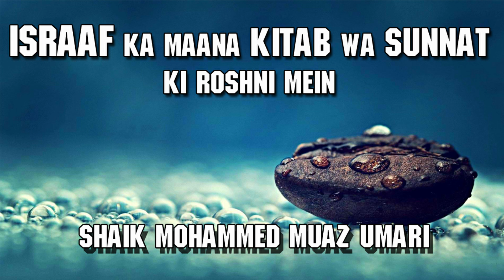israaf ka maaan kitab aur sunnat ke roshni mein by shaik muaz umari